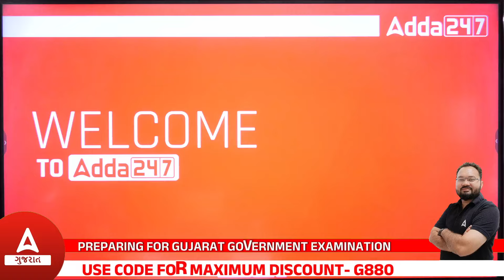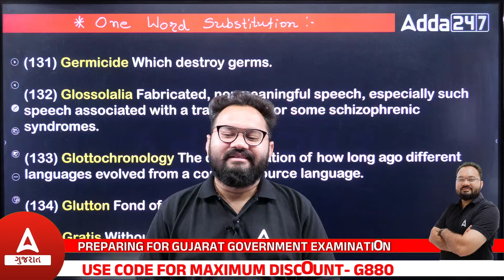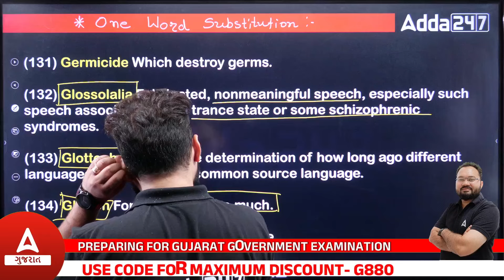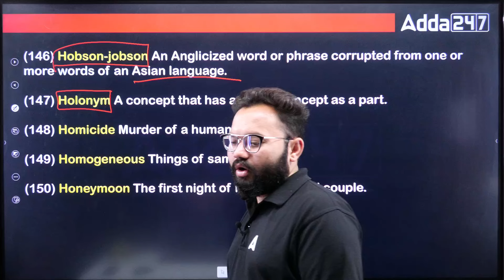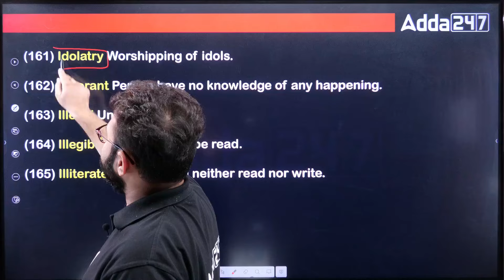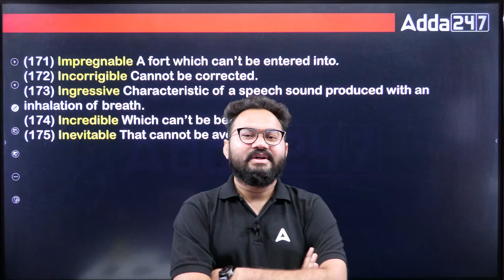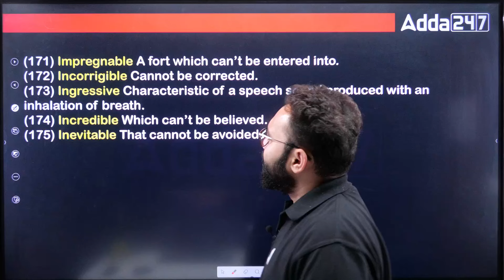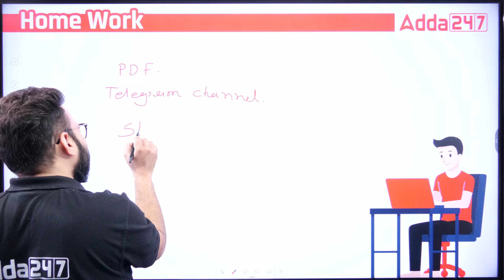GSSSB CCE English 2024 | Vocabulary #9 | GSSSB CCE English Grammar | by Prabhakar Sir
In this video class, we will discuss the Grammar Vocabulary for the English section of the Gaun Seva Pasandgi Mandal (GSSSB) CCE Class 3 (Group A and B) Bharti Exam 2024. we will cover previous years question papers, MCQs, and Practice Set/Mock Tests to help prepare for the exam.

👉🏻લોકરક્ષક ભરતી બોર્ડ (LRD) Constable Batch | Target Group (A + B) Complete Batch
👉🏻GSSSB Clerk CCE +GPSC 2023-24 | 2.0 | Group (A & B) પ્રિલિમ + મેઇન્સ સ્પેશિયલ બેચ
👉🏻GSSSB CLERK CCE 2023-24 | 2.0 Prelims Special | 100 Marks Special Batch
👉🏻GSSSB Clerk CCE 2023-24 | Group (A & B) પ્રિલિમ + મેઇન્સ સ્પેશિયલ 2.0 બેચ

🔴Test Series